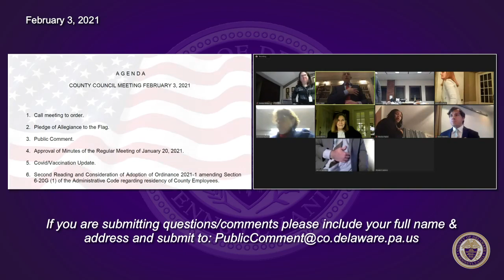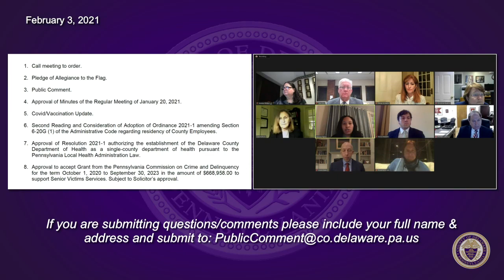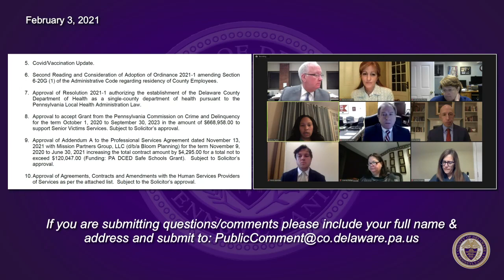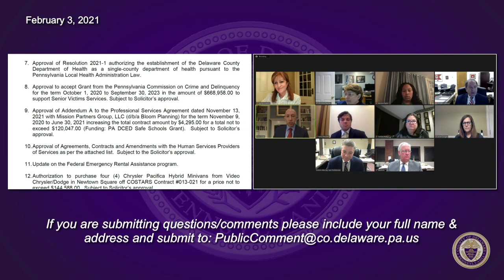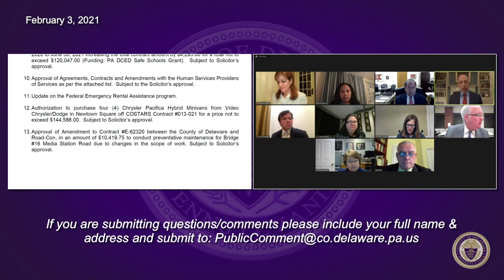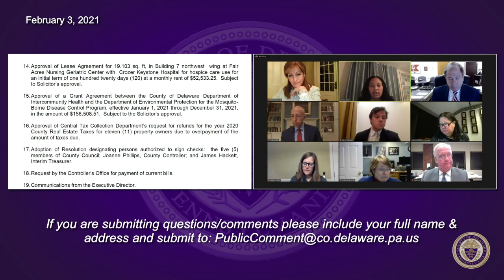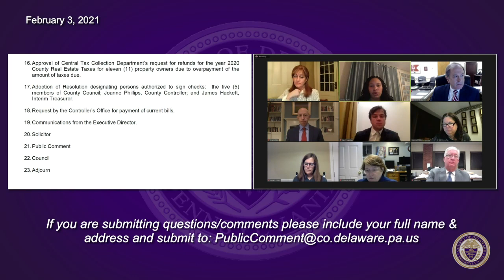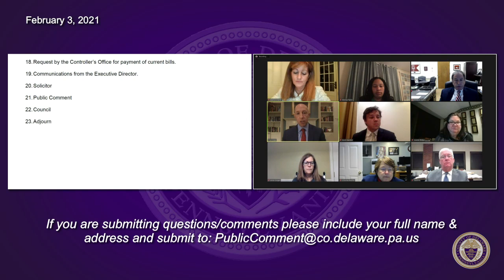February 3, 2021 Delaware County Council Public Meeting